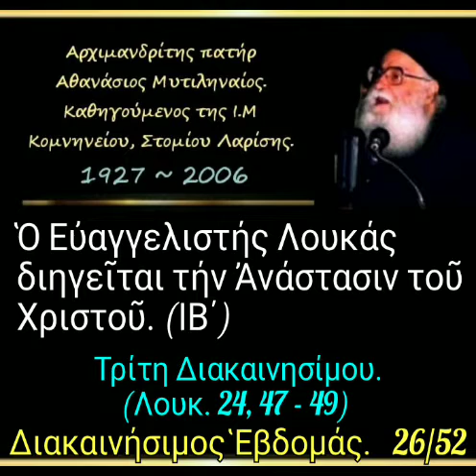Ὁ Εὐαγγελιστής Λουκάς διηγεῖται τήν Ἀνάστασιν τοῦ Χριστοῦ. (ΙΒ΄) Διακαινήσιμος. 26/52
► Κατηγορία :
" Ὁμιλίες Διακαινησίμου ἑβδομάδος "

► Ομιλία:🔹26'

03-05-94

Τρίτη Διακαινησίμου.

Ὁ Εὐαγγελιστής Λουκάς διηγεῖται τήν Ἀνάστασιν τοῦ Χριστοῦ (ΙΒ΄) (δ. 30')

►Όλες οι ομιλίες της Κατηγορίας :
" Ὁμιλίες Διακαινησίμου ἑβδομάδος " εδώ ⬇️